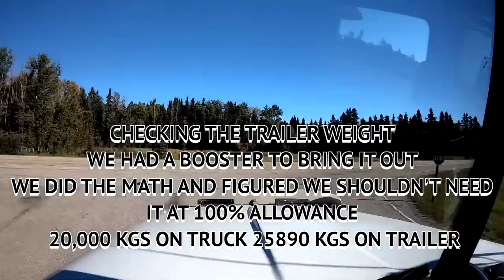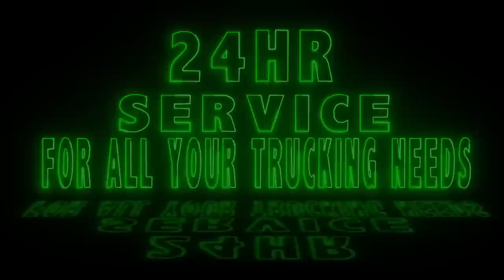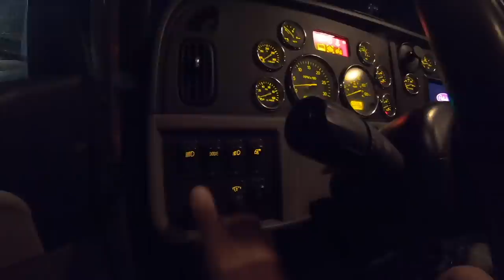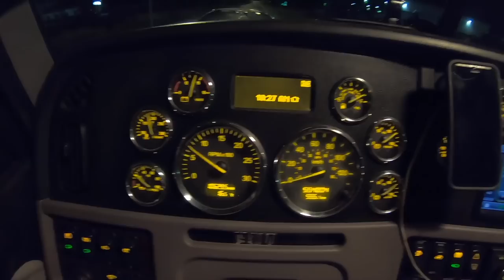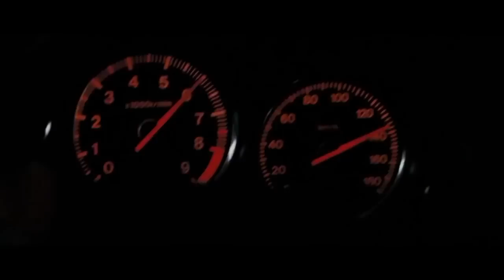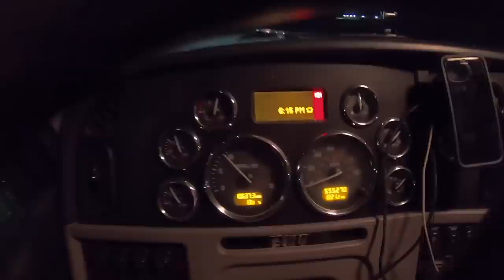LONG LOAD MAX TROMBONE OUT. LATE NIGHT HOT SHOT